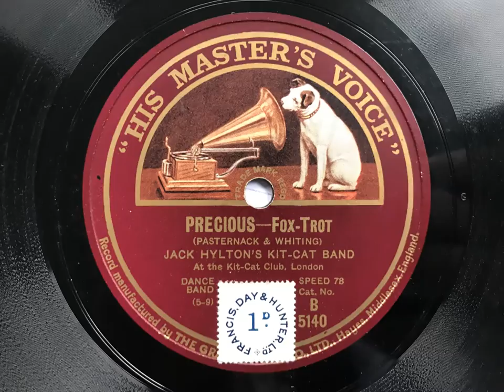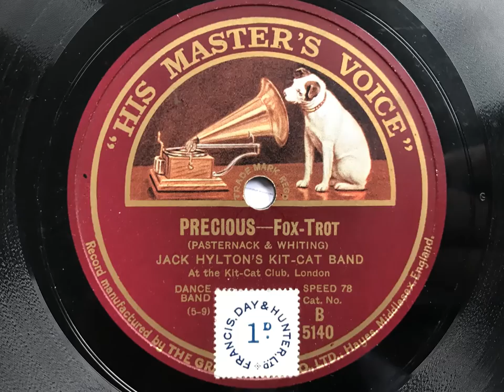Precious - Jack Hylton's Kit-Cat Band (Al Starita) - HMV B. 5140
A typically jaunty 1926 Kit-Cat Band recording, led by Al Starita. Only 2 other British bands recorded this side, Bert Firman and Don Parker - so it's not an easy one to find!

JACK HYLTON'S KIT-CAT BAND (AL STARITA)

Small Queen's Hall, London, September 21, 1926